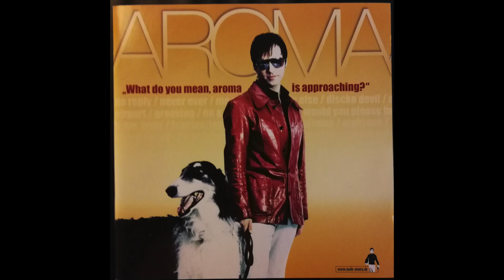MARKUS MEHR aka AROMA - On and On (2001)